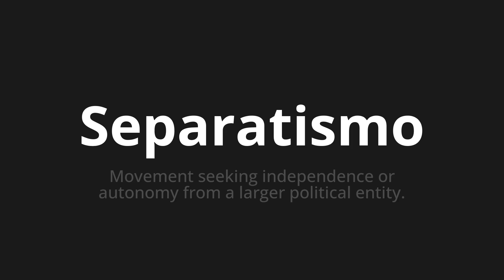How to pronounce Separatismo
Master the Pronunciation of 'Separatismo which means separatism' - which means : Movement Seeking Independence or Autonomy from A Larger Political Entity. 📝 with @HTPronounce 🎓🗣️ - [Your Guide to Spanish]

Learn to pronounce 'Separatismo' perfectly in Spanish with our easy and engaging tutorial by @HTPronounce! 📖📽️ In this comprehensive video, we provide you with native speaker examples 🗣️👂 and phonetic breakdowns 🎵 to ensure you get the pronunciation just right.

How to say Separatism in Spanish